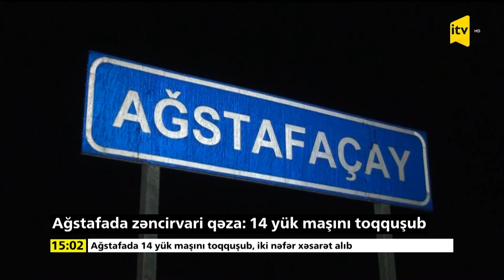Ağstafada zəncirvari qəza: 14 yük maşını toqquşub